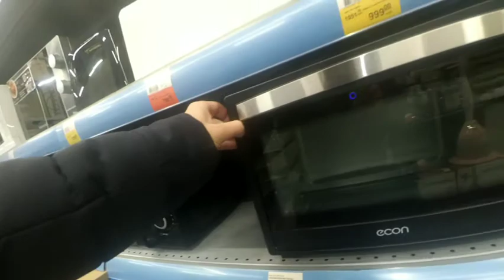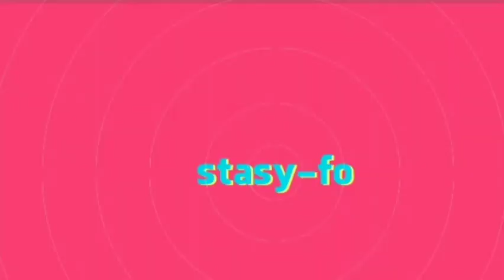влог подарочная карта лента/ вкусные ножки в соусе от дяди Бориса